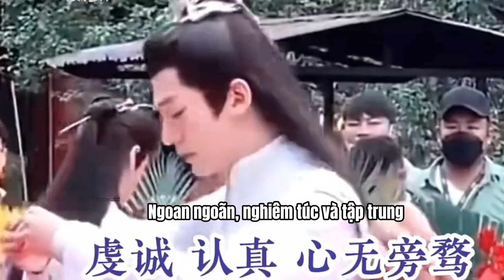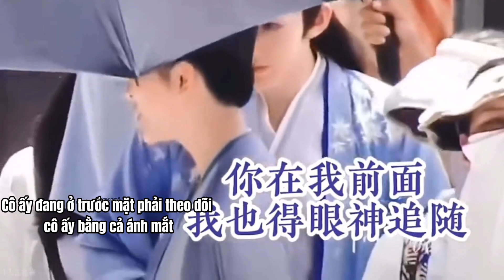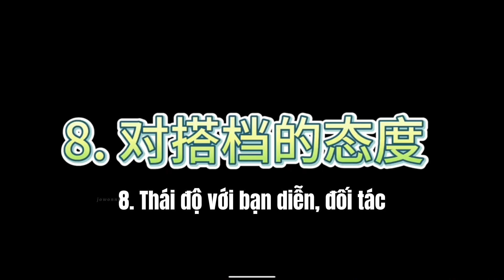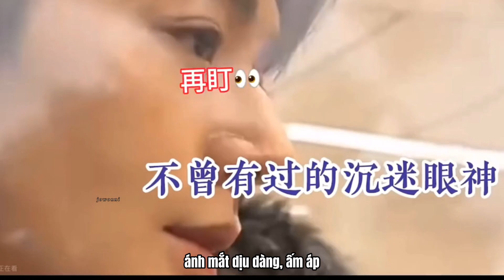[Tử Vi Tinh] Không so sánh không đau thương, tiêu chuẩn kép của Đặng Vi